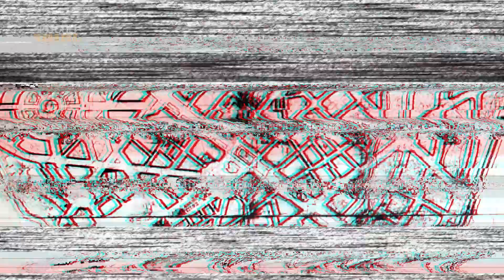Հրաշալի Հայաստան. Հյուսիսային Պողոտա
«ԱրմՆյուզը» հեռուստատեսությամբ՝